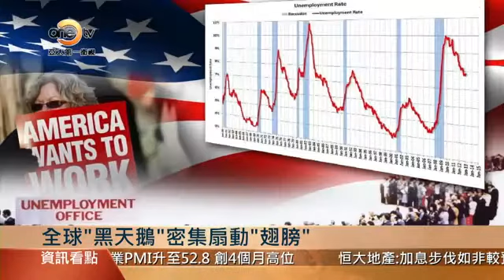【亞太商情】英國大選黑天鵝 呼之欲出？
全球矚目的"黑天鵝們"近日再次扇動翅膀。